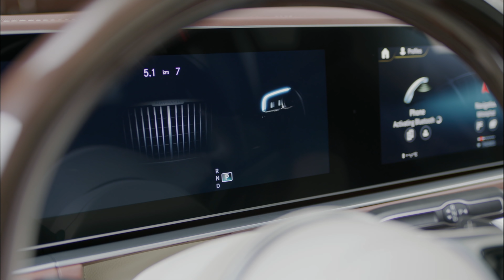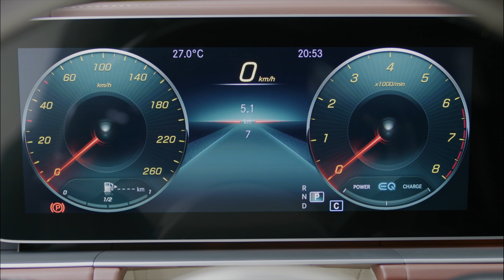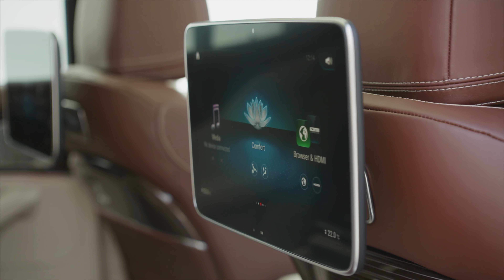Mercedes-Maybach GLS 600 4Matic 2020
▪️MÚSICAS:
1) VIXZ6, by beatdeka